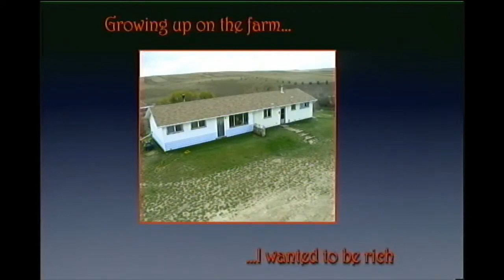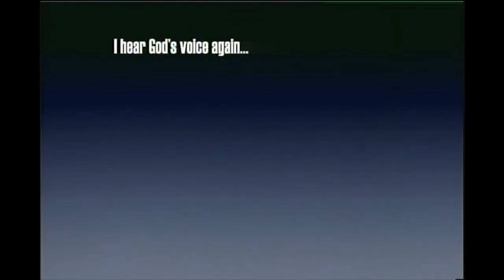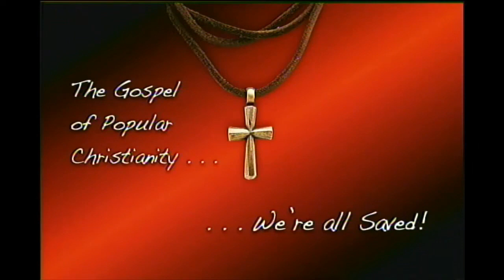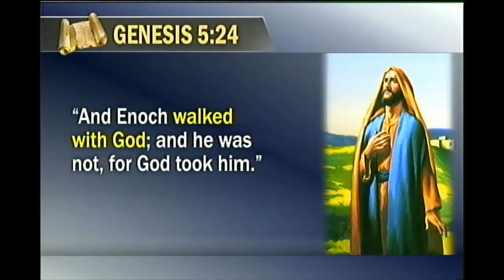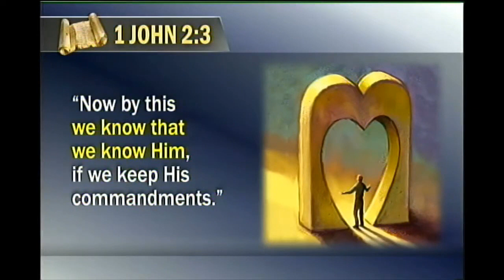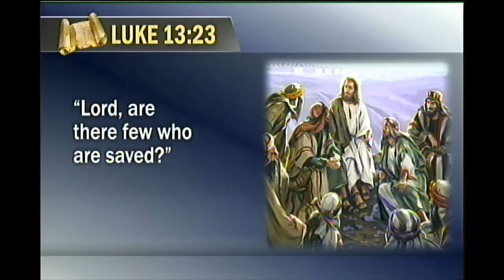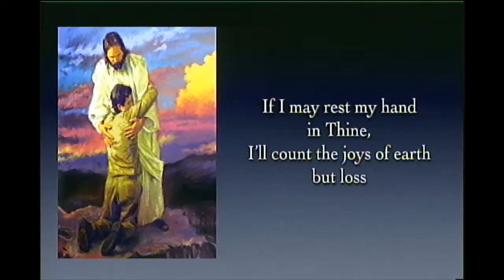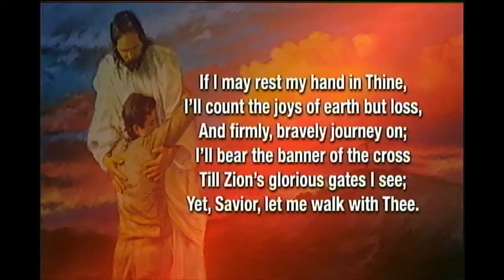Urbandale SDA Church 1 9=21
This is Pastor Jerryn Schmidt's last sermon in the Charlotte/Urbandale district.